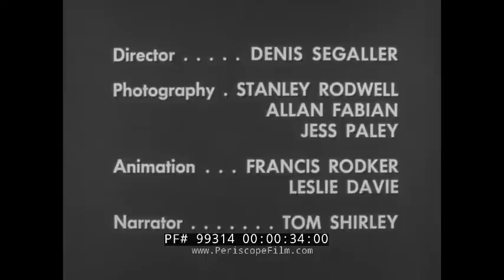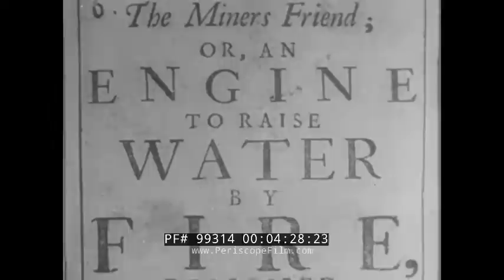" AN INTRODUCTION TO THE HEAT ENGINE " 1960 SHELL OIL FILM STEAM, GASOLINE & DIESEL ENGINES 99314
Dating to 1960, this Shell Oil sponsored film gives a historical overview as well as the basic physics behind the function of heat engines (a heat engine is a device for producing motive power from heat, such as a gasoline engine or steam engine). The film showcases the many benefits that heat engines bring to everyday modern life. The film also covers important features such as the differences between heat and temperature, how heat is converted into motion, and thermal efficiency. These demonstrations are done through animations and footage of different types of heat engines from early steam engines, steam powered locomotives, and gasoline and diesel internal combustion engines. It ends with reflections on the future, including with promising inventions like the gas turbine engine -- a type of continuous flow internal combustion engine.

0:09 Shell logo 0:21 Title “An Introduction to the Heat Engine”, 0:40 a lumber jack picks up an ax and begins hacking at a branch, 1:19 demonstration of transforming energy such as from food to movement, water to electricity, electricity to movement, and electricity to heat, 2:18 a motor cutting metal, 2:37 steam locomotive and diesel locomotive demonstrated as heat engines, 3:20 a historical overview of power generation from an elephant to a water wheel, 3:51 model of a basic steam engine, 4:14 17th C. drawing of a basic heat engine, 4:47 an early steam engine being operated by a man, 5:10 footage of different more advanced steam engines, 5:35 different application of steam engines from ships to agriculture and rail transport, 6:12 a model of an early internal combustion engine, 6:49 a kettle at boiling point, 7:29 two pots with different amounts of milk to demonstrate the difference between heat and temperature, 8:11 demonstration of how a steam locomotive uses heat to move, 9:08 demonstration of how a steam turbine in a power station works, 9:54 slow motion of gas being burned in an internal combustion engine of a car, 11:13 a man shoveling coal into the oven of a steam turbine, 12:01 footage of historic heat engines with the thermal efficiency percentage displayed on screen, 12:49 a New York Central diesel locomotive leaving the station. 13:47 snooker balls colliding and then the footage plays backwards so they rearrange, 14:44 a hot rod being shoved into a large ice cube, 15:29 the steaming discharge water from a steam engine flowing into a river, 16:17 animation of how steam flows through a compound steam engine works with the different temperatures at each stage shown, 18:11 animation of the temperature range for a more efficient three cylinder engine, 18:35 animation how a steam turbine works with different temperatures shown, 19:31 the inside of a diesel cylinder engine shown compared to a gasoline engine, 20:33 Steam turbine shown side by side with a compound steam engine, 21:09 an aircraft gas turbine shown running, 22:14 historical overview of different steam engines from the first one all the way through to a car at a gas station, which is being filled with gas by the service station attendant. 22:53 Title “Shell: The End”